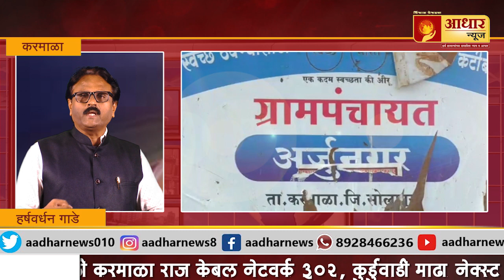करमाळा रेशनिंग दुकानदार करतोय ग्राहकांची फसवणूक